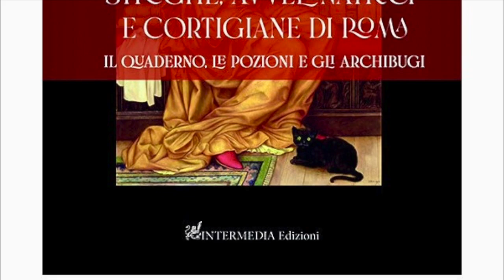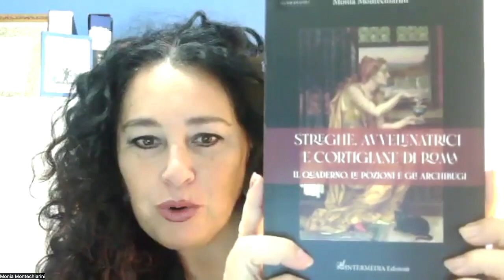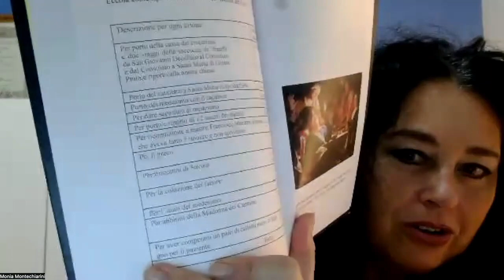Streghe, avvelenatrici e cortigiane di Roma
Video presentazione del saggio "Streghe,avvelenatrici e cortigiane di Roma" (Intermedia Edizioni, 2022) di Monia Montechiarini con la partecipazione dell'sutrice.
Bellezza, Fiore, Luna e Lucusta: sono solo alcuni dei nomi delle "donne di mala vita" incontrate nei documenti processuali. L'autrice ricostruisce le storie e i profili criminali di quelle "dedite al generoso commercio col peccato" e alle pratiche stregonesche. Incontreremo il caso sorprendente della guaritrice istruita e il suo quaderno con "tucti li segreti del mondo". Scopriremo pozioni salutari, unzioni magiche e le dosi dei veleni impiegati come antidoti fin dall'antichità. Conosceremo ricette e formule per "far bello el viso", sperimentate anche da un notaio, tra fiele di cervo o cicuta contro tumore e lussuria. Indagheremo sugli unguenti che trasferivano i poteri da Satana alle donne, sui ai motivi che portarono un giudice ad affermare che esse "siano facili a dar veleno", a incendiare la lussuria, fino a stilare una lista di consigli per i colleghi. Tra avvelenatrici di Campo de' Fiori, forestiere e cortigiane "oneste", incontreremo tra i rioni le donne difese da soldati, medici e spadaccini complici, insieme a eroine condannate ingiustamente e donne ribelli.
Risalendo alle radici della magia, conosceremo il mistero delle bambole voodoo romane, degli amuleti e le divinità  femminili, fino alle pratiche comuni a tutto il territorio. Il libro indaga cercando di capire l'origine delle accuse e le rivalità  tra colleghe, svelando i segreti nascosti dietro a esse, per ridare voce alle protagoniste del Rinascimento accusate in virtù delle loro professioni o abilità.
Monia Montechiarini, giurista, europrogettista e scrittrice. Esperta di diritto, da vent’anni si occupa di ricerche documentali per ricostruire i processi contro le streghe. Si impegna per ridare voce al passato, collaborando con enti in tutta Europa nella stesura di progetti comunitari per il recupero e la divulgazione della memoria storica fino al Novecento. Oltre a organizzare convegni e giornate formative ufficiali, anche col patrocinio del MIBACT, partecipa come relatrice a importanti rassegne come il “Festival del Medioevo” ed è autrice di articoli sulla living history in riviste specialistiche.